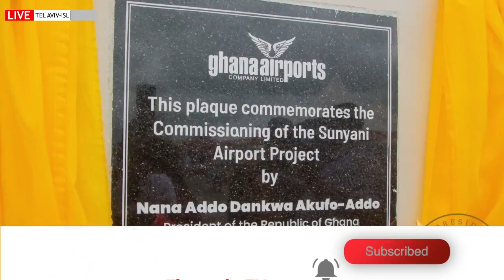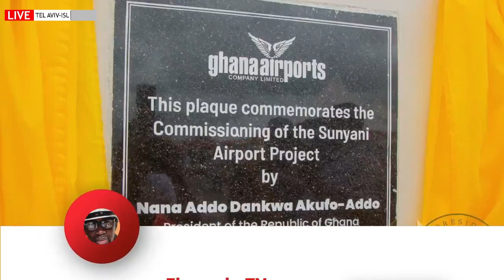President Nana Addo commissioned phase 1 of Sunyani Airport + Student allowance